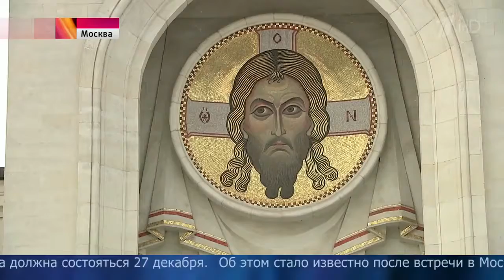Все детали по обмену пленными между Донбассом и Киевом согласованы